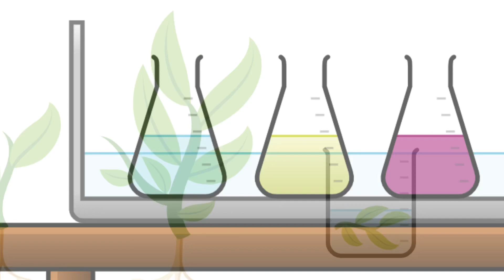Chemix for Biology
Chemix now supports biology teachers too!